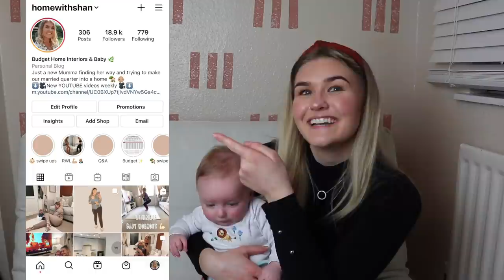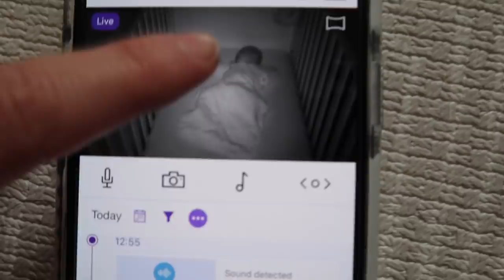4 MONTH BABY UPDATE UK 2021 | teething, laughing and no more cuddles | HomeWithShan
This is George's 4 month baby update! All things teething, laughing and no more cuddles for mum! :(

Mentioned in the video:
Matchstick Monkey teether
Nubby Glove
Activity centre chair
Maxi Cosi Iora next to me crib
BT Smart baby monitor
Love to Dream transitional swaddle (this is the one George has in this size)

Teething things i've bought based on your suggestions:
Nubby Glove
Ashton & Parsons teething powder
Nuby Icy Bit Keys Teether
NUK ice lolly moulds

MY CAMERA
MY LIGHTING